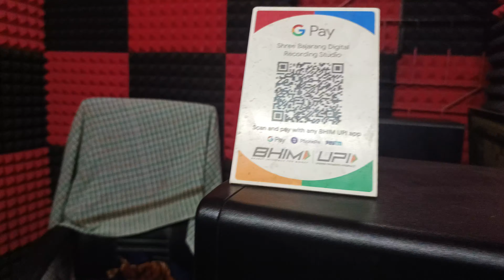Bajrang recording studio kawant || Ritan's vlog video || Ritan's Life Style